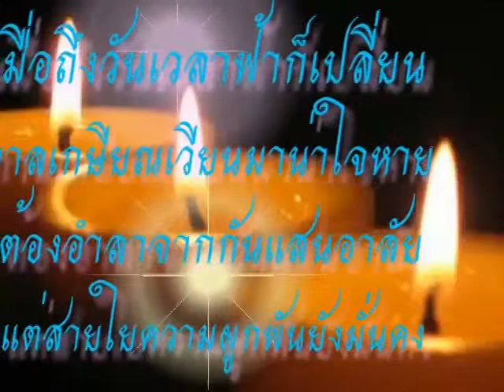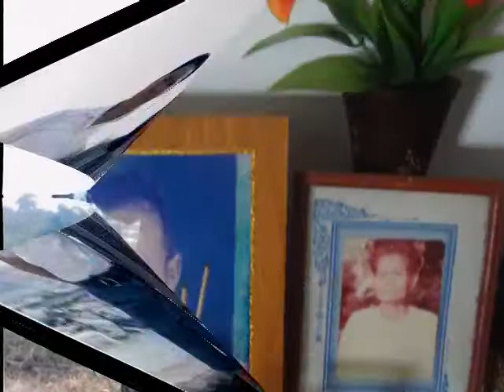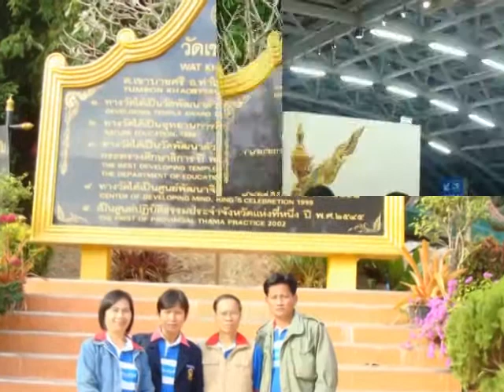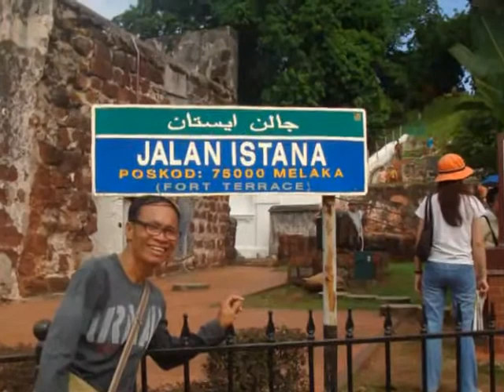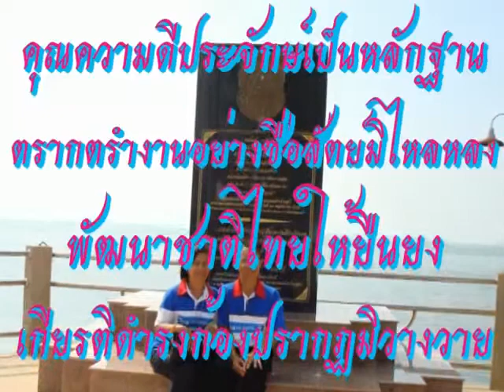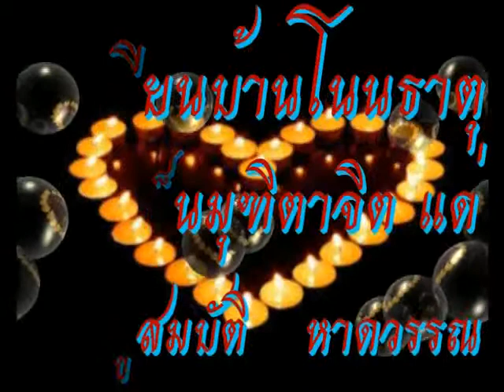60 ปีที่พากเพียรสู่วันเกษียณที่ภาคภูมิ part 3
วันที่ 20 กันยายน พ.ศ.2556 โรงเรียนบ้านโนนธาตุ ได้จัดงานแสดงมุทิตาจิตแด่ พ่อครูสมบัติ หาดวรรณ ที่จะเกษียณอายุราชการ ในวันที่ 30 กันยายน พ.ศ.2556 ซื่งมีผู้ร่วมงานจำนวนมาก